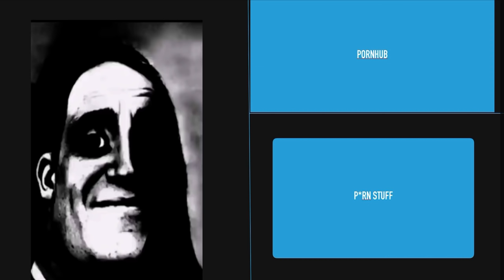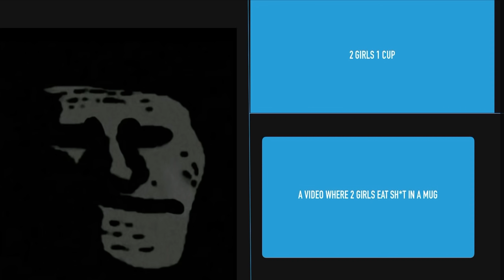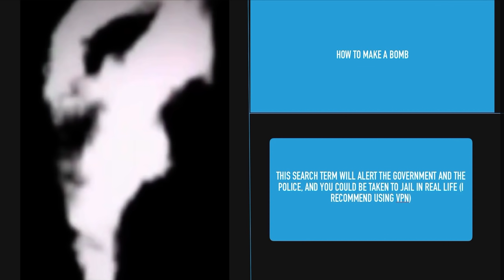Mr incredible becoming uncanny (Don’t search this in google)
Template by @EmperorTechno